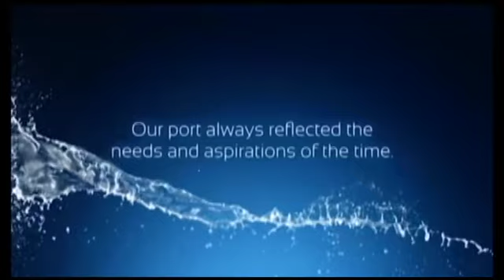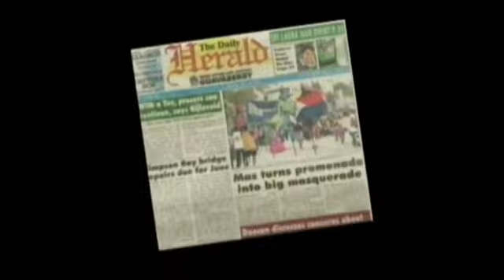Prime Time with Beverly Guests Kristian Joseph and Paul Peterson May 25, 2021